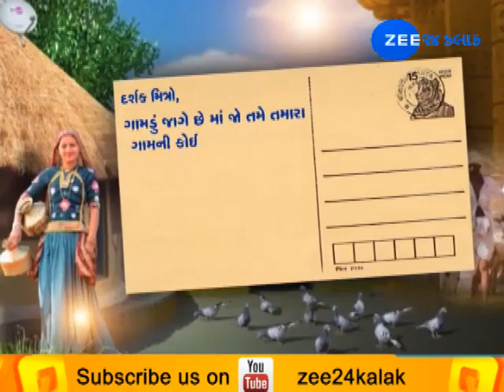Gamdu Jage Chhe.. 13072019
ક્યાં વરસાદ છતાં સૂકાયા ડાંગરના ધરુ?કયા જિલ્લામાં વધી ખેડૂતોની સમસ્યા?કોણે ખેડૂતોને આપેલું વચન ન પાળ્યું? તીડ ગયાં પણ ચૂડવેલની દવા શું?